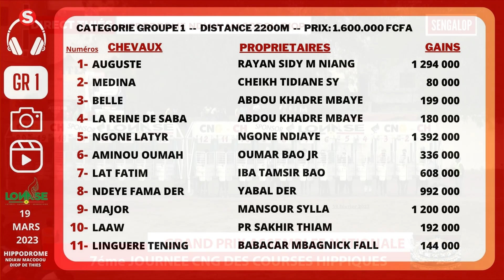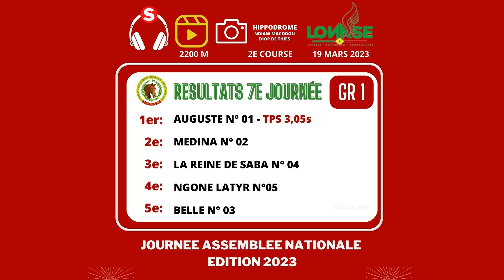GROUPE 1 BONUS 7E JOURNEE